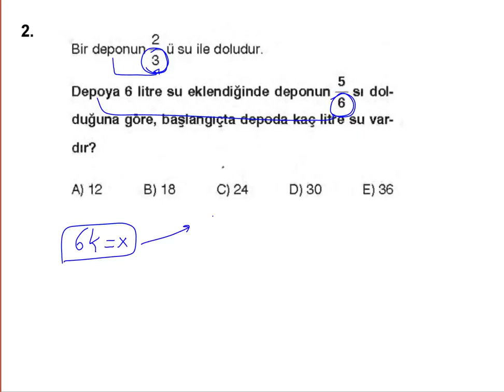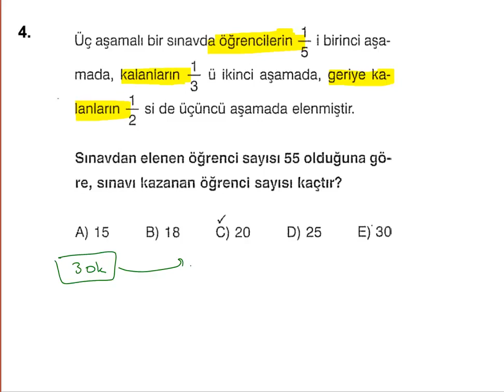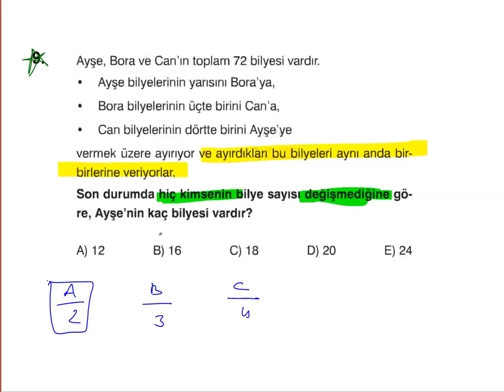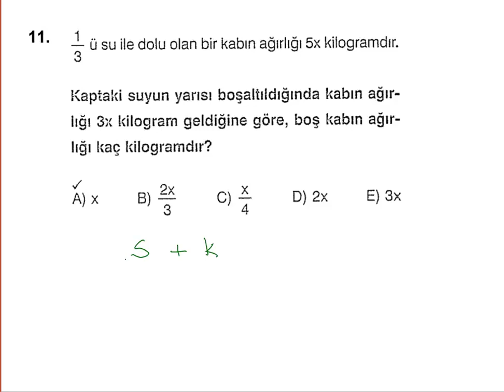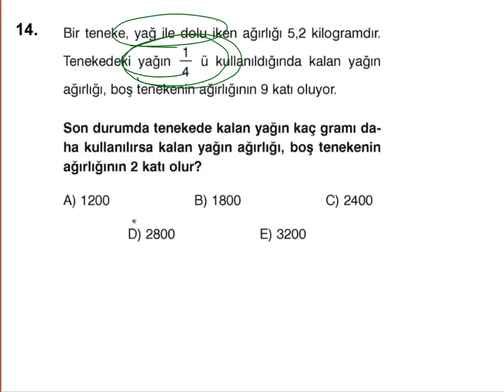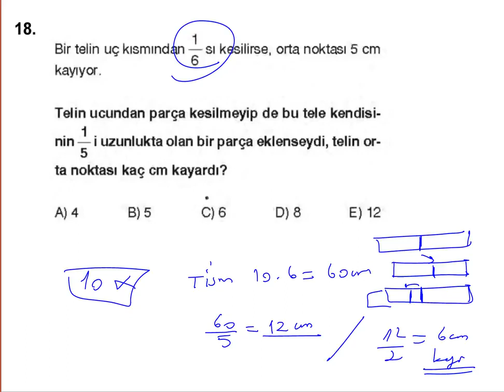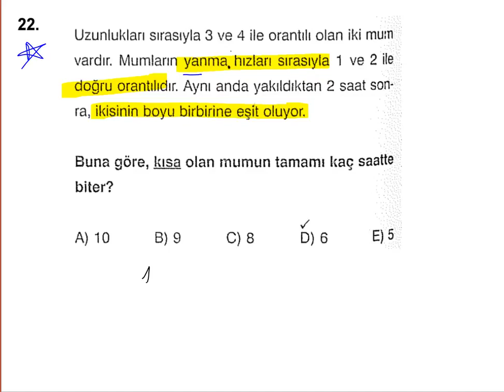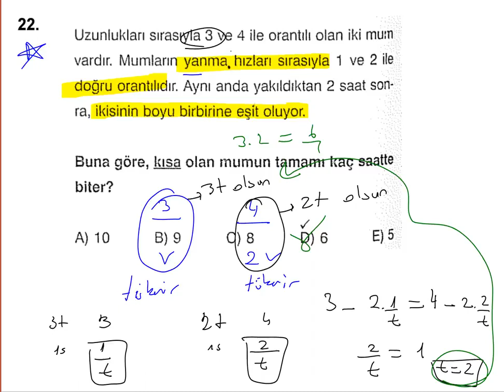KPSS - Sayı / Kesir Problemleri Soru Çözümü 7.Kısım